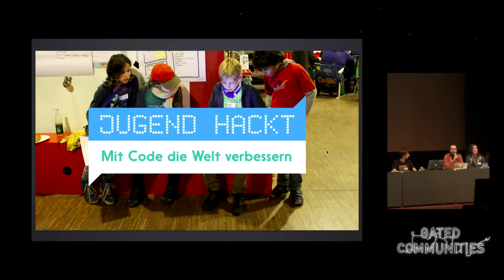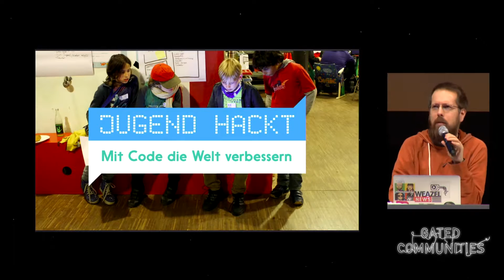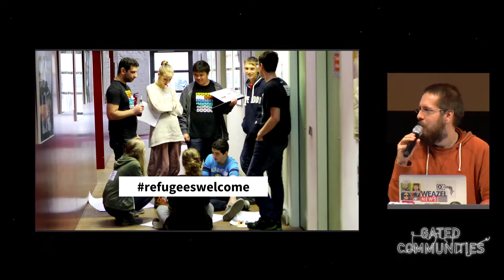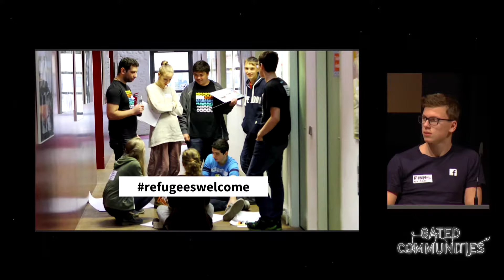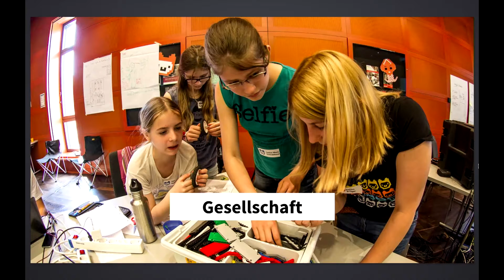32C3 - Jugend hackt 2015